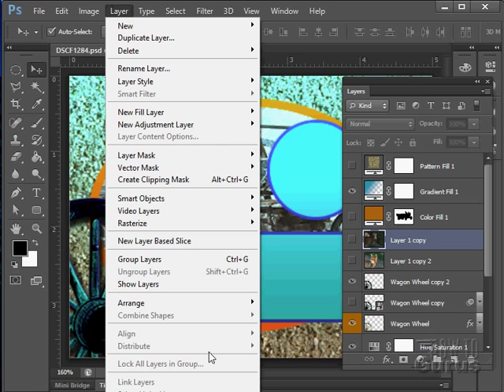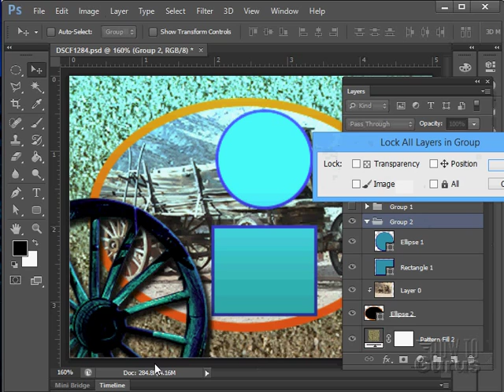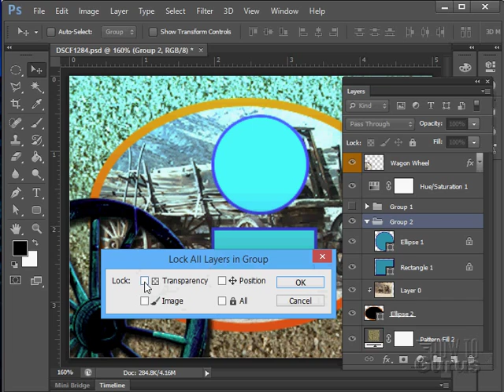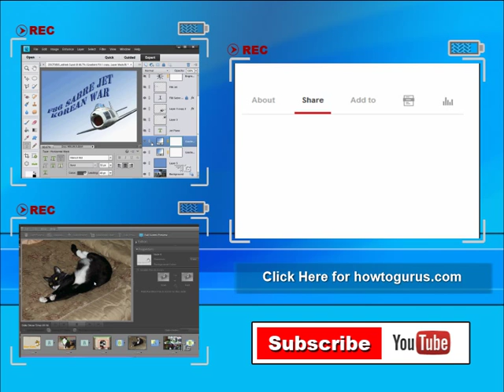How to Lock and Unlock a Layer in Adobe Photoshop - CS5 CS6 CC Tutorial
► Want to learn Photoshop?
Photoshop Lock Unlock Layer. In this tutorial I show you how to Lock and Unlock Layers in Photoshop.

This tutorial is just one of 323 videos, over 20 hours of lessons in my Adobe Photoshop CS6 Tutorial Video Set on 3 DVDs. Get all 323 videos, plus all working images and lesson files

Become a Photoshop CS6 Expert. Here is some of what you will learn in my training DVD set:

▪ Working with the New Photoshop CS6 Interface
▪ How to professional images from scratch or existing image
▪ How to use all of the advanced adjustment tools
▪ How to create more complex multi-image compositions
▪ How to work with the new Type Menu and features
▪ Using the New Vector Layers and Tools
▪ Creating Animation in Photoshop CS6
▪ Using the new tools and filters like the Content Aware Move Tool
▪ How to use the advanced features in Photoshop CS6 Extended